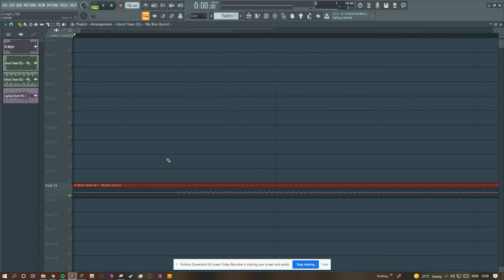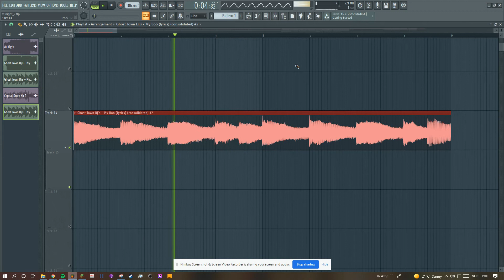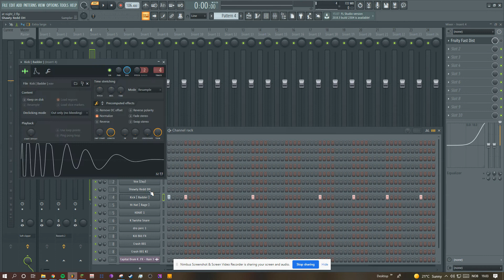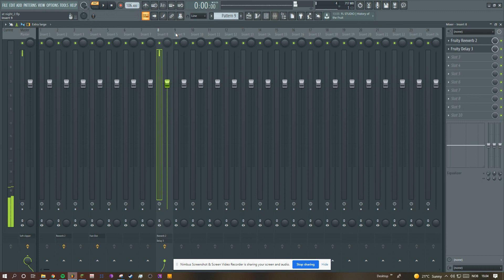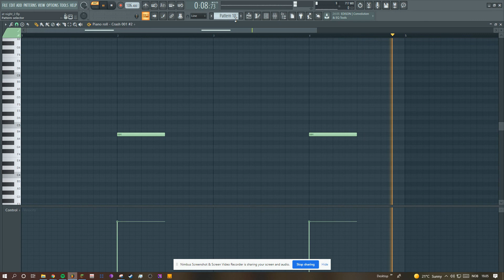ICYTWAT - At Night (FL Studio remake)